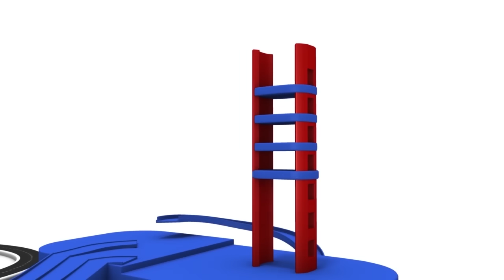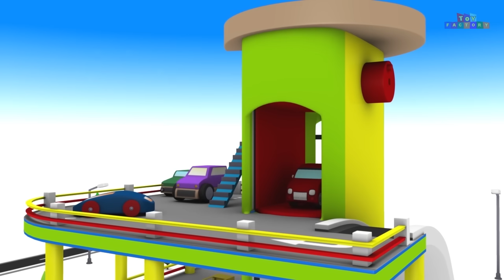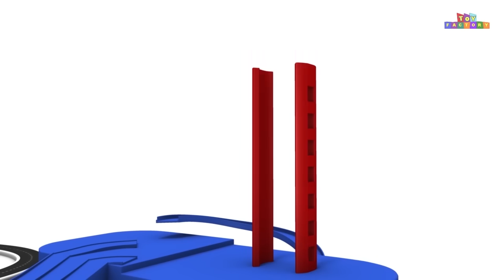Toy Factory Cartoon Train for Kids - Tomas Cartoon Videos - поезда для детей видео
1. Cartoon Cartoon - Toy Factory Train - Choo Choo Train - Toy Train for Children - Car Cartoon – Toy
5. Cartoon Train for kids - Train videos - chu chu train - Toy Factory - Toy Train for children
6. Toy Factory Train Cartoon - Trains for Kids - choo choo train - Santa Cartoon - Train - train videos
9. Old MacDonald had a farm - Train Cartoon - Police Cartoon - Car Cartoon For Children - Toy Factory